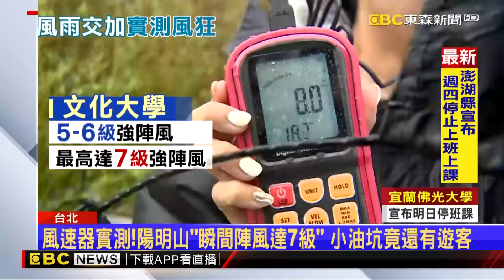【康芮颱風】巨大暴風圈籠罩全台灣！20年最胖颱風...週四是否颱風假？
「康芮」到家門口！ 暴風圈即將觸陸 北東風雨漸增
山陀兒嚇怕！高立體停車場湧車潮 排逾1小時1位難求
康芮挾強風！綠島.蘭嶼捲5米高浪花 居民：不敢出門
康芮挾大雨襲玉里！又見黃泥流 居民急撤村
風速器實測！ 陽明山「瞬間陣風達7級」 小油坑竟還有遊客